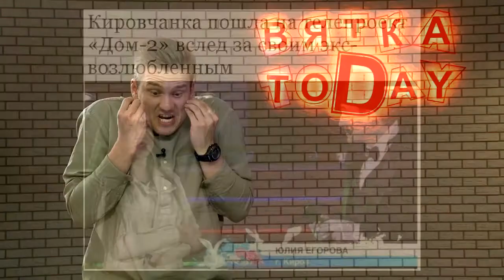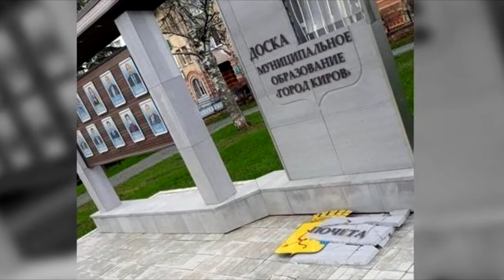”Вятка Today” выпуск 16.05.2018